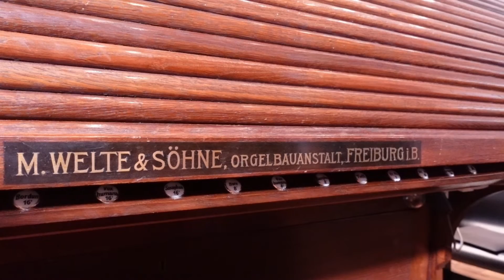Die Kino-Orgel von 1929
Die fast 100 Jahre alte Kino-Orgel des TECHNOSEUM wurde jüngst generalsaniert, so dass das gesamte Klangspektrum und das Effekteregister nun erstmals wieder voll zur Geltung kommen – finanziell gefördert durch den Freundeskreis TECHNOSEUM, die Rudolf-August-Oetker-Stiftung sowie die Wüstenrot Stiftung.
Regelmäßig kommt unsere Kino-Orgel bei Stummfilmvorführungen im Auditorium zum Einsatz.

Besucht das TECHNOSEUM in Mannheim und erlebt 200 Jahre Technikgeschichte!